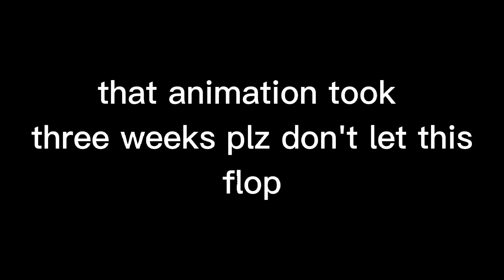I used my own green screen to show to what it would look like on a character....